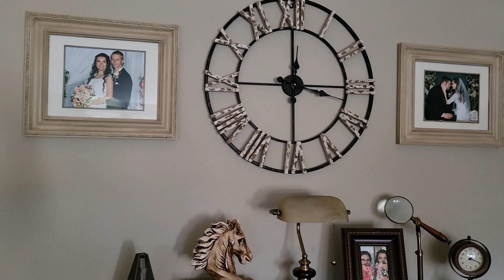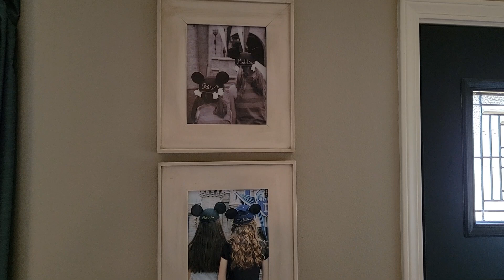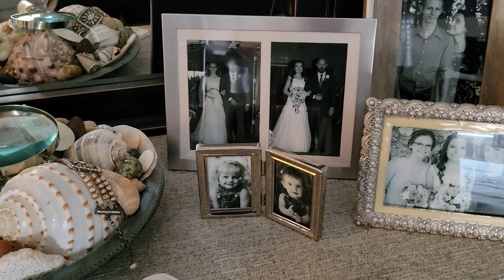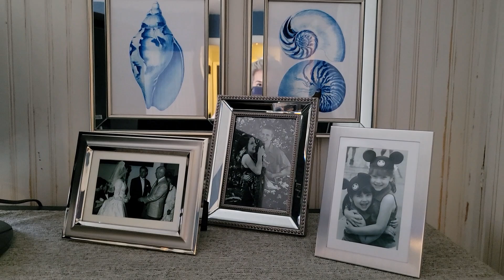TINY TIDY TUESDAY/help me "pre- pack" for Hawaii/otherwise known as "Do we need to go shopping?"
✨️✨️✨️guest creators✨️✨️✨️

Karen @This Mainer Mom

Welcome to the helpful home. I'm Sunday Dawn and I'm a 45 year old grandma living her best Nana life with her husband of 27 years, her married kiddos and those adorable grandbabies Rosie and Samuel. Here you'll find all of the cleaning, organizating, and clean eating content your little heart desires with a little splash of sass and fun. I'm currently focused on a massive Swedish death cleaning journey for the year of 2022 but I'm sprinkling in lots of tiny tidies, home whip ups, clean eating recipes and grocery hauls to keep things exciting. Not to mention my prep for the upcoming etsy store (The Helpful Home Shop) where I'll be debuting my collection of handmade items in celebration of my 45th birthday 🎂 So stick around it's gonna be a very productive good time 🥰